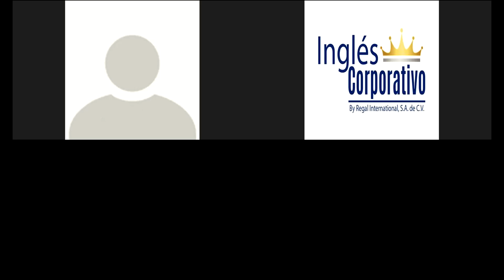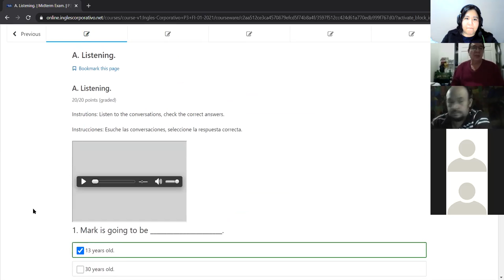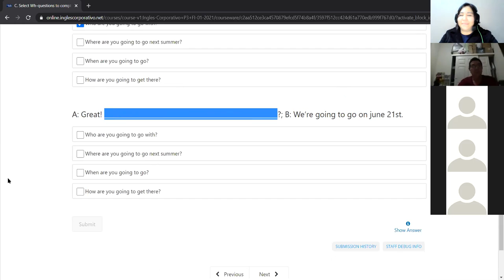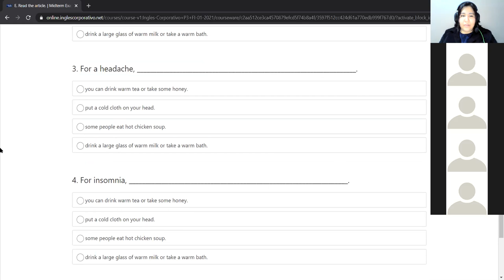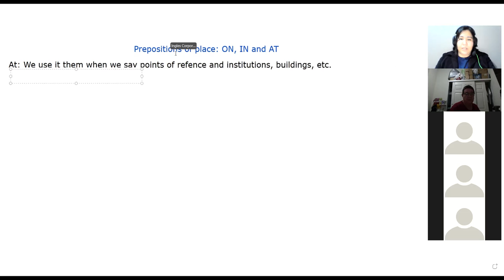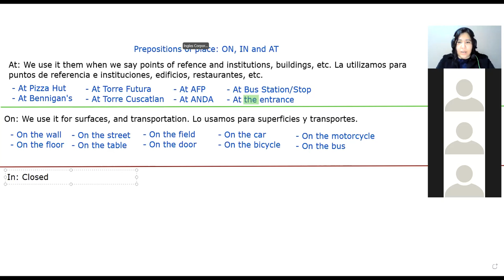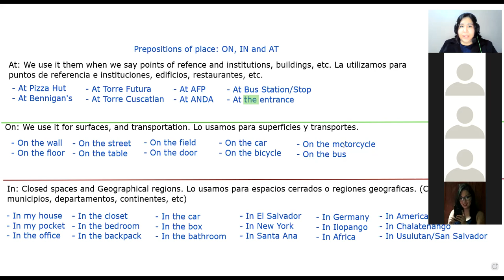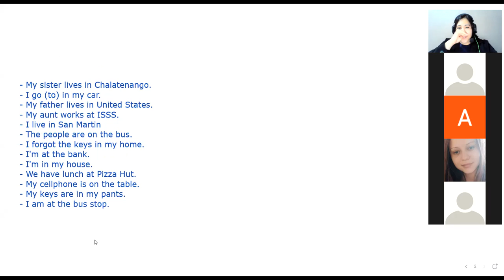Ingles Corporativo - Day 8 Mid-term tes overview and practice of prepositions of place